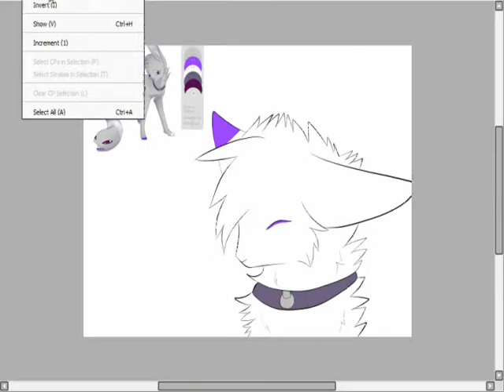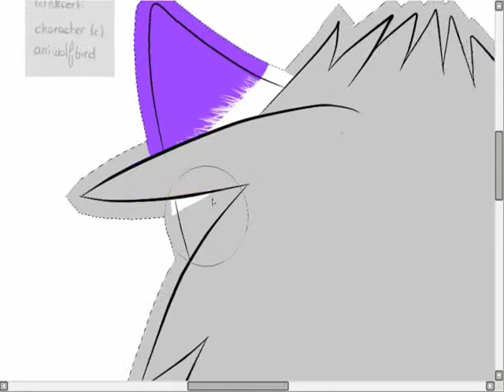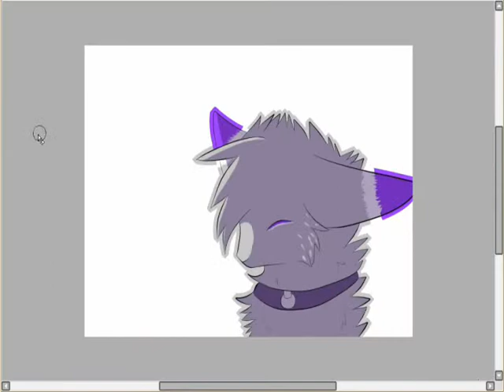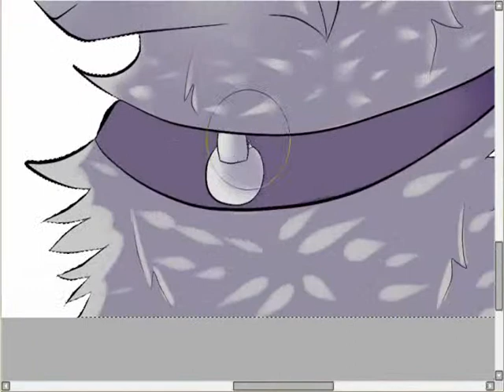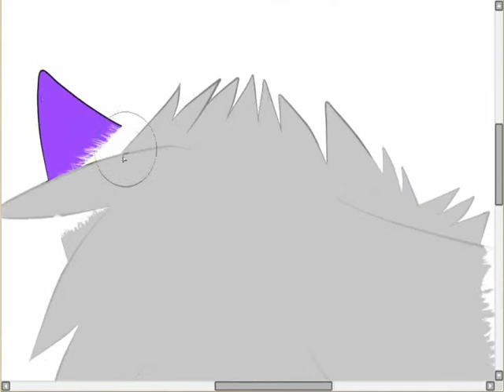Ferall Kitt speed-paint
Songs:
Hello Seattle And Rainbow Veins (Both by Owl City)